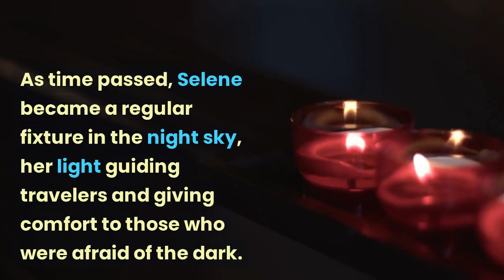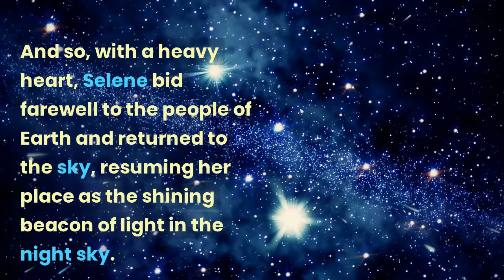The Moon | Satalite of Earth | How it will born | Importence of moon